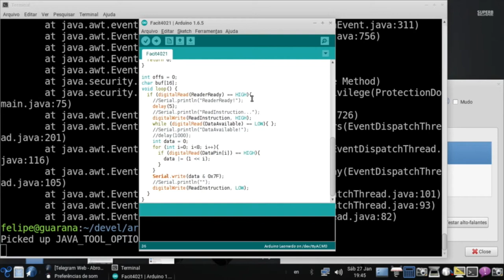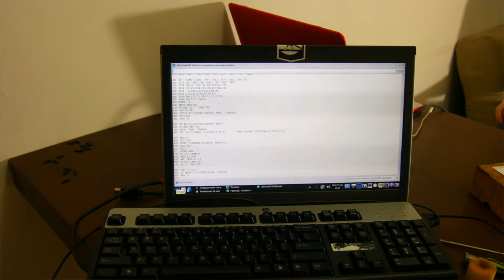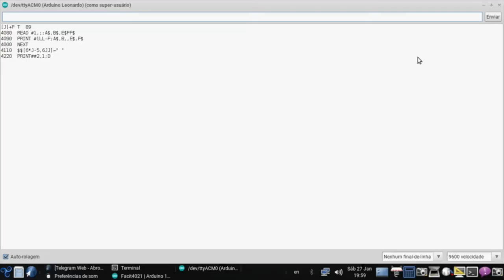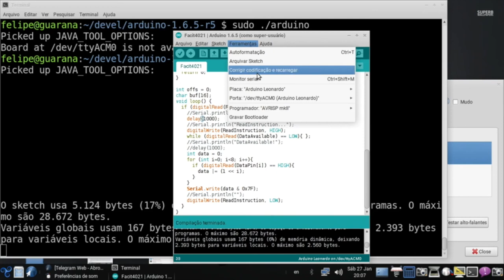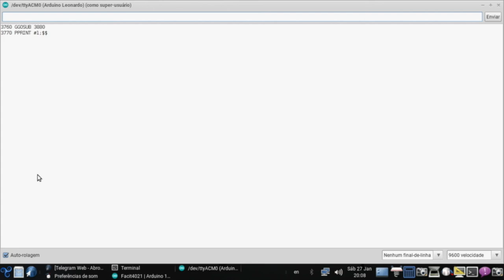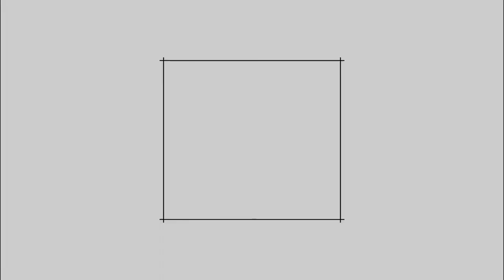Lendo Fitas de Papel em 1974 - EP. 8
Agradecimentos a:
- Tony de Marco, pela criação do logotipo novo para o canal
- Affonso Amendola, pela ajuda no estudo do leitor de fitas e pelo escaneamento dos manuais
- Hugo de Lima Borges, pela gravação e edição do vídeo
- Professores Tereza Cristina Melo de Brito Carvalho e Fernando Redigolo do LASSU/PCS, Poli-USP pelo apoio e pela autorização de acesso à reserva técnica do acervo histórico.
- Professor Hélio Guerra, pelo papel importante no projeto do computador Patinho Feio e, em particular, pela aquisição dessas leitoras de fitas perfuradas para a USP no início da década de 1970.